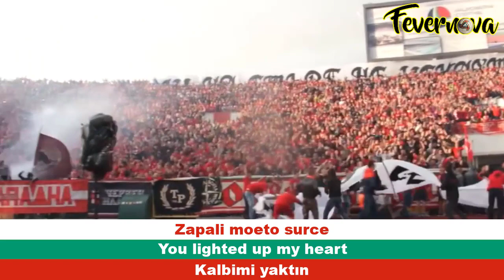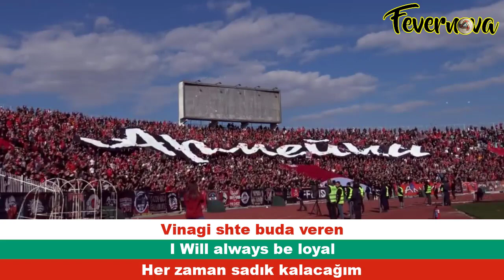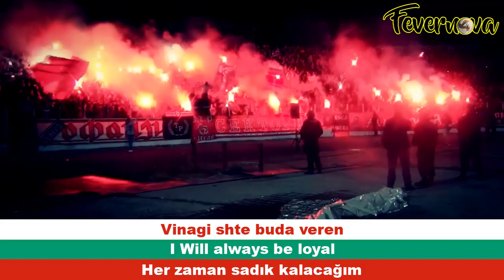CSKA Sofia Chant With Translated Lyrics: "Oshte Ot Dete" | Sector G | Bulgaria